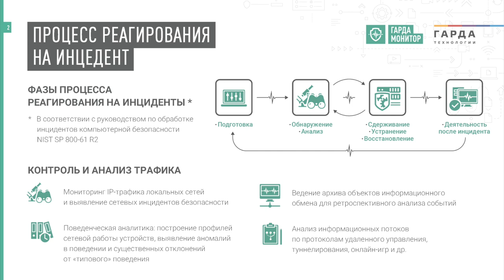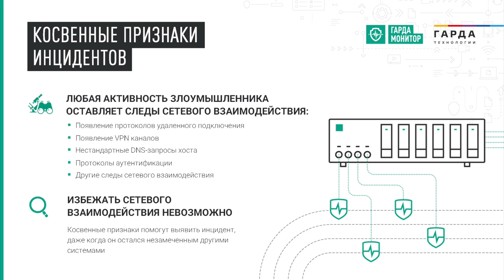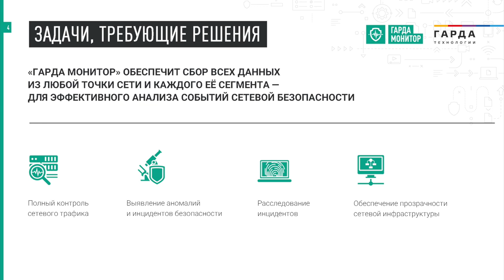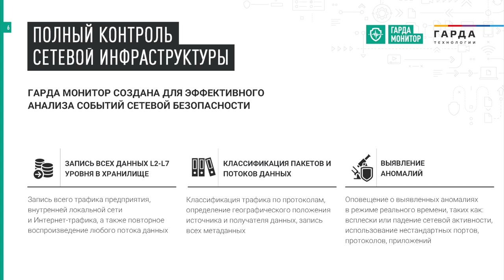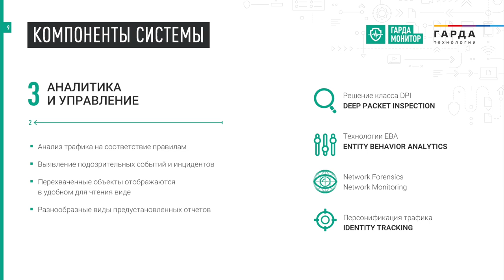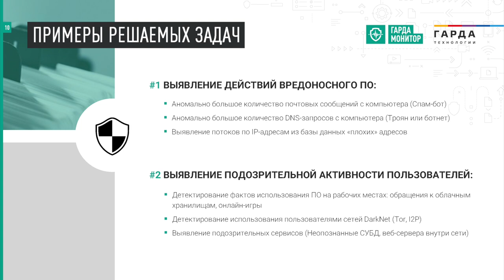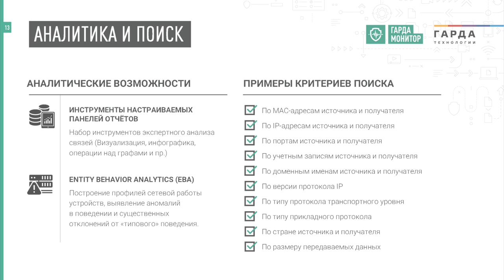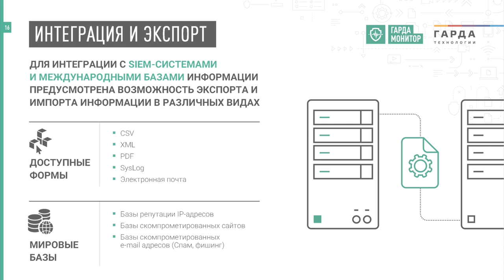Дмитрий Горлянский (Гарда Технологии): Что делать, если активные системы ИБ не сработали | BIS TV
Специалист «Гарда Технологии» на SOC-Форуме 2019 рассказывает об инструменте для анализа сетевого трафика и расследования киберинцидентов — и о способах его применения в работе SOC.

Дмитрий Горлянский, руководитель центра внедрения «Гарда Технологии», выступил с докладом на V SOC-Форуме, проходившем 19-20 ноября 2019 года в Москве. Он рассказал о возможностях системы «Гарда Монитор», которая контролирует сетевой трафик, выявляет и расследует инциденты, а также помогает разобраться в сетевой инфраструктуре. Эксперт подчеркнул, что по косвенным признакам можно выявить даже незамеченные активными системами безопасности инциденты, так как любая активность злоумышленников оставляет следы сетевого взаимодействия.